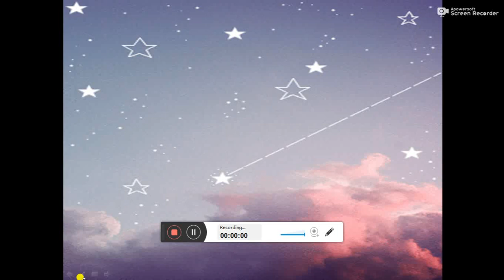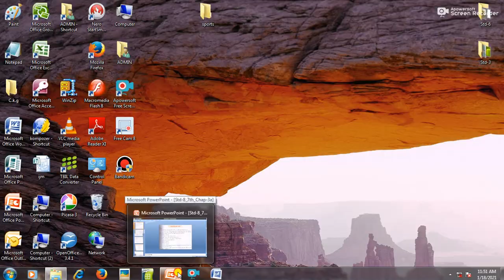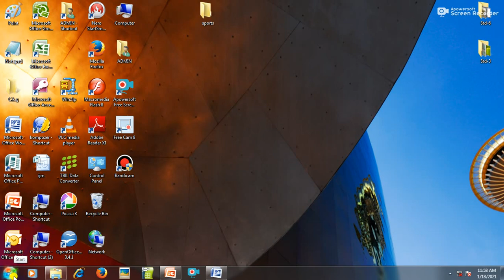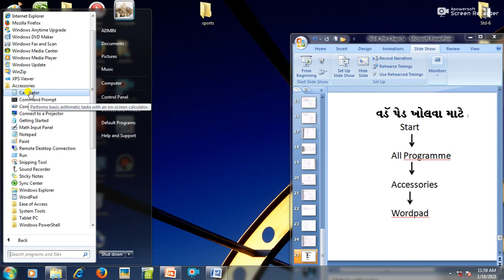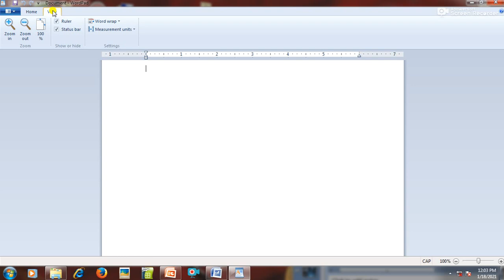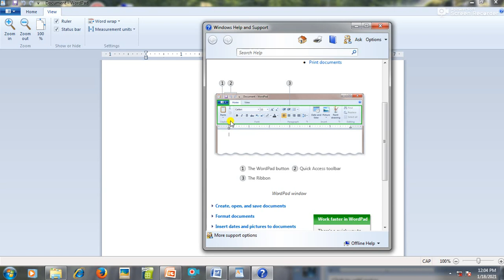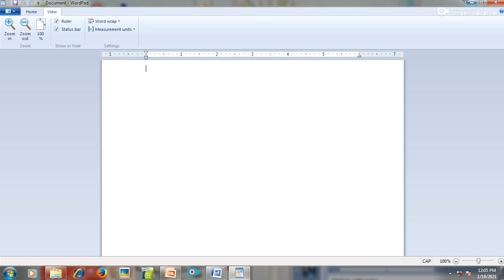Std-3 Computer_Word pad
Chapter-3 Word pad